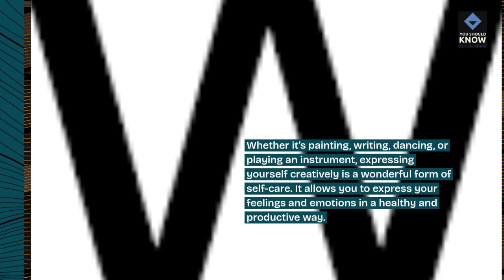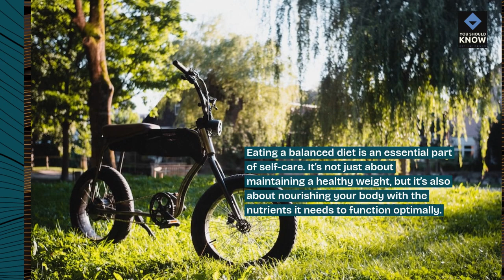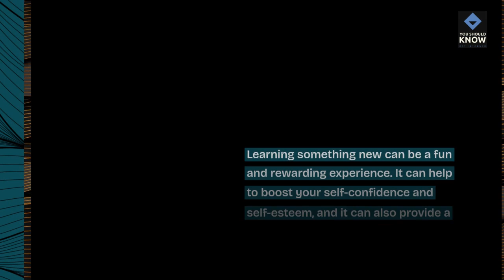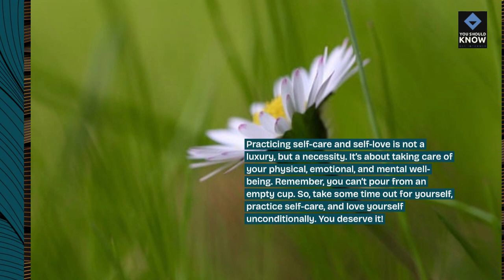Top 10 Creative Ways to Practice Self Care and Self Love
Explore inventive methods to prioritize self-care and nurture self-love. From artistic expressions to mindful practices, discover unique ways to foster well-being and inner harmony.